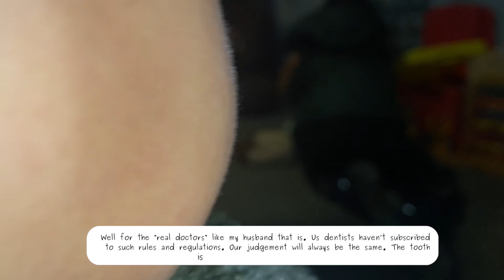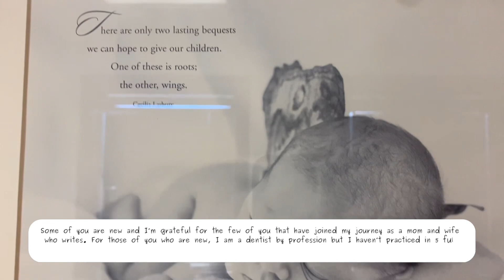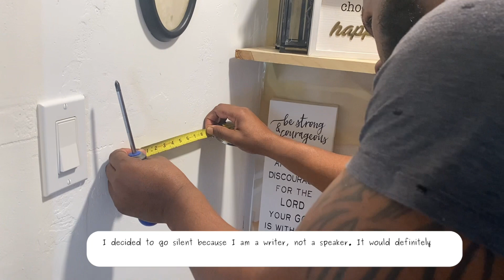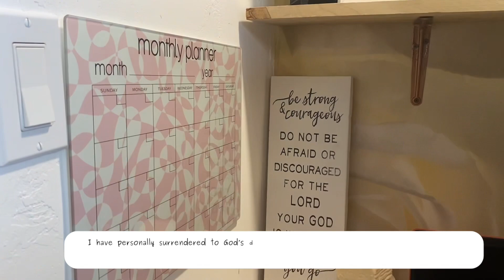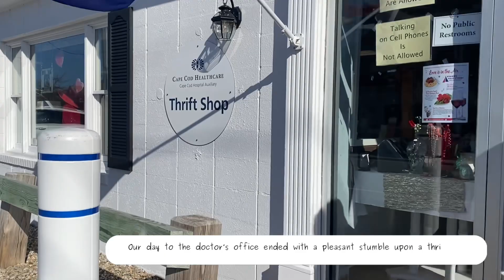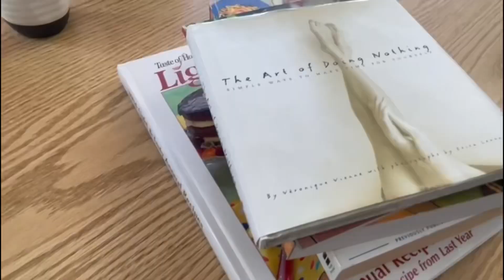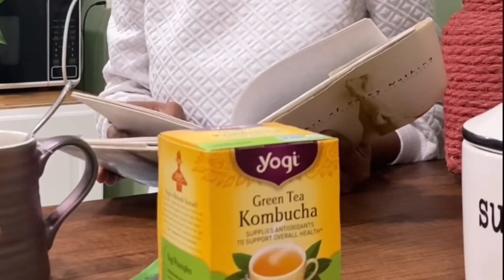I am done talking. Reinventing myself again.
It's March 1st, 2023 and I've made a decision to change course (again). It's been a couple of months since December of last year trying to decipher how I want to position myself and my brand on YouTube.

It's safe to say I can't keep up with the chatting. I am definitely not the best speaker.

What I do enjoy doing is writing and honestly believe it's one of my gifts from God.

I did take two weeks to make this decision and I hope my community finds me as a writer who is practicing the art of filmmaking.

xoxoxo 💋,
RubieAllee